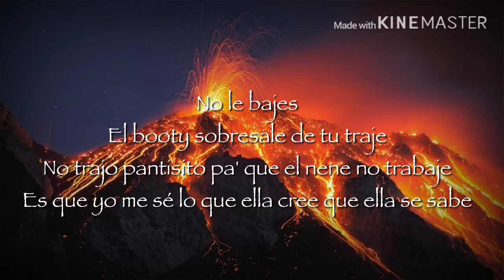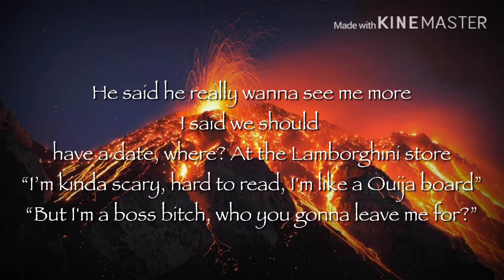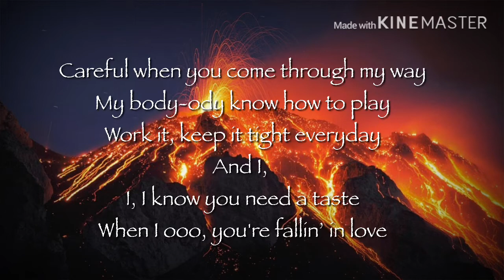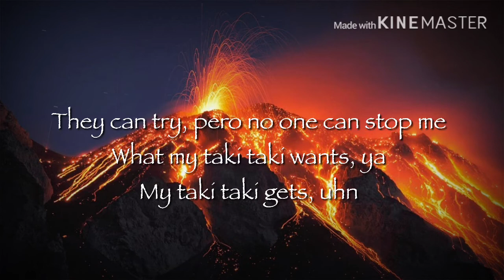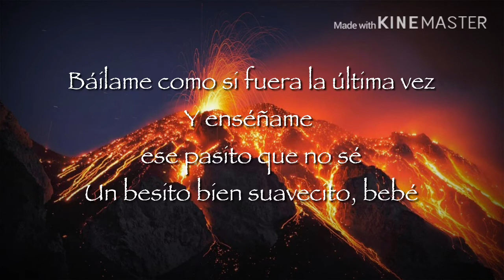DJ Snake Ft. Ozuna, Cardi B & Selena Gomez - Taki Taki (Lyric Video)